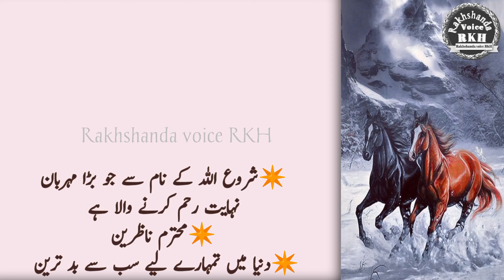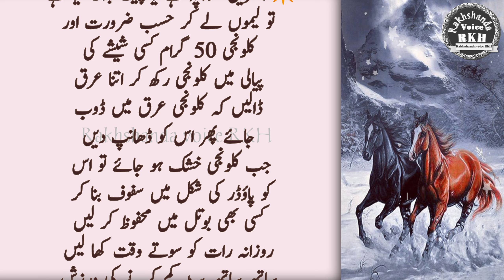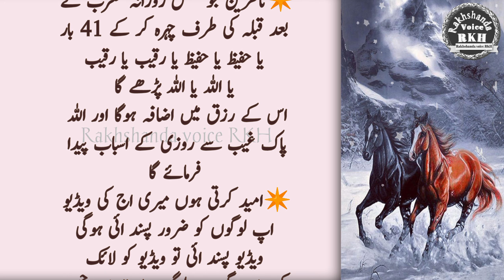Chery Ky Gher zaroori Baal | Best Quotes in Urdu |Deep Quotes | Rakhshanda voice RKH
40 Quotes
Chery Ky Gher zaroori Baal
 Best Quotes in Urdu
 chery ky baal
Best Quotes
 Deep Quotes
desi totky
chery ky balon ka khatma